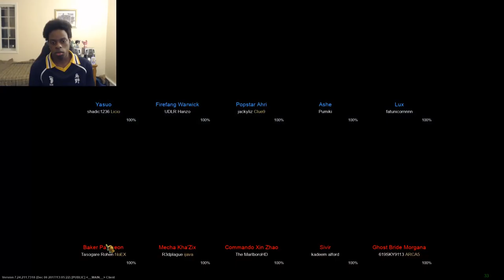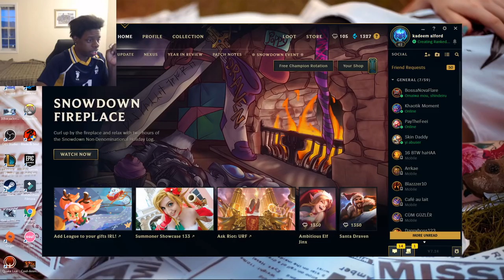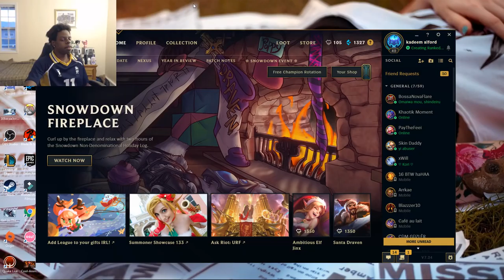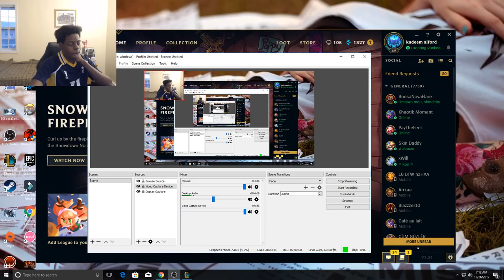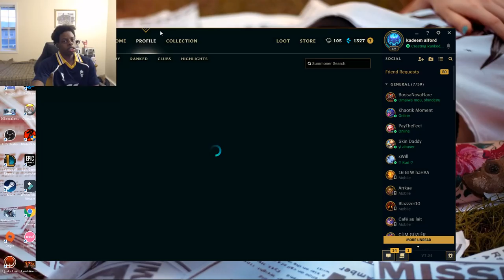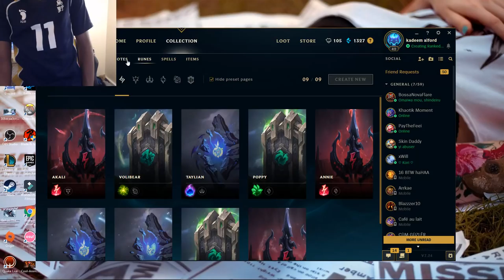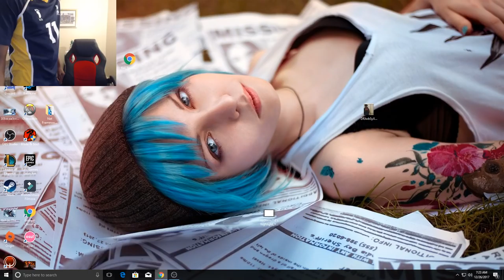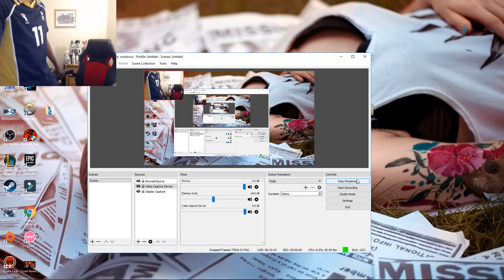preseason bronze games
and follow on youtube i love my fans :)